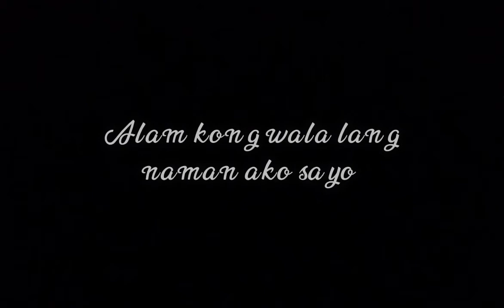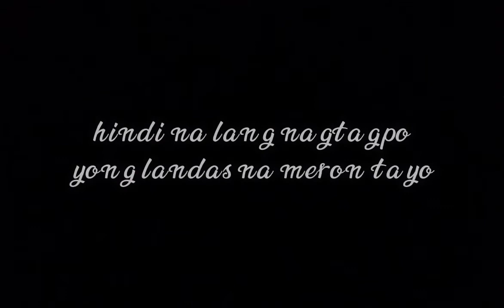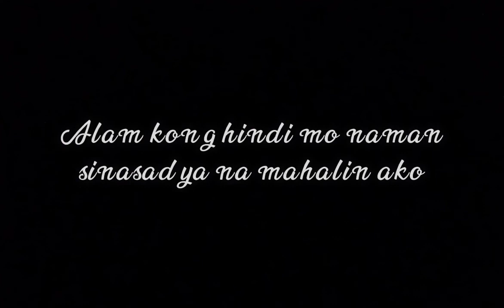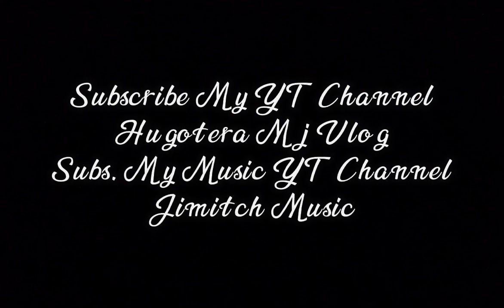Sana | by..Michelle Jacinto | @hugoteramjvlog8485